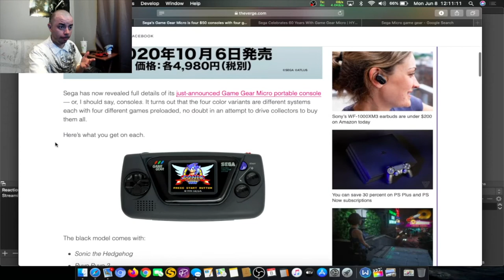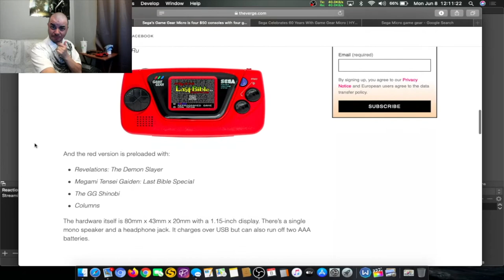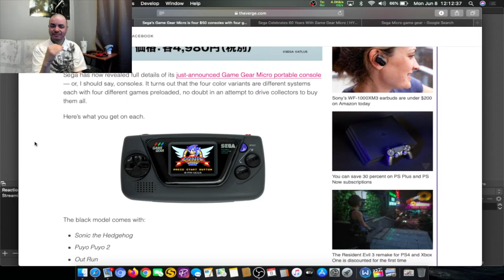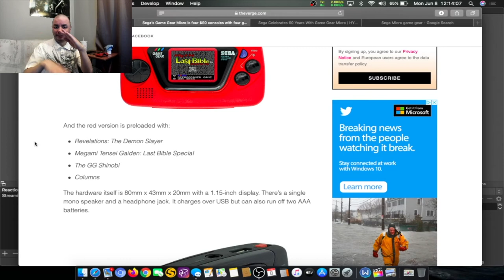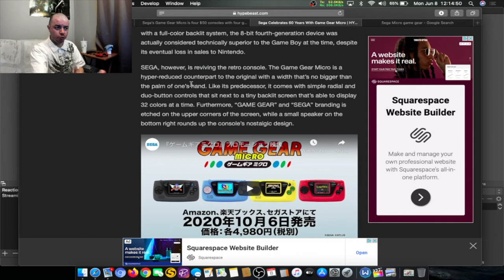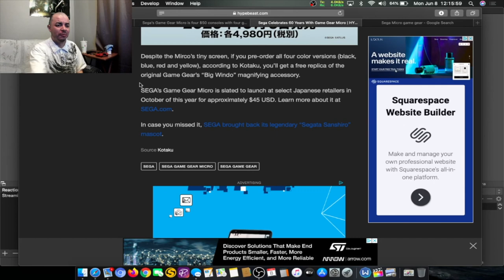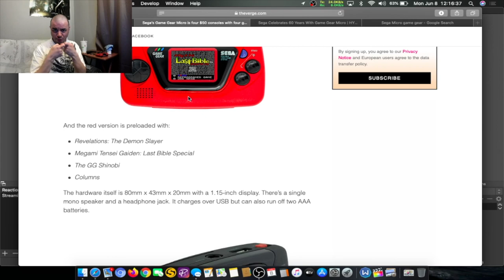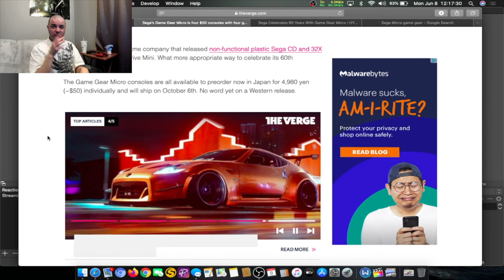Sega Game Gear Micro and PS5 Reveal Date Announcement - Deaf Reaction {SUBTITLED]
Sega announced their special game gear micro.. no delivery dates announced for western.

Correction: PS5 reveal date is on June 11th, 2020. Time is 4 PM EST/ 1 PM PST.